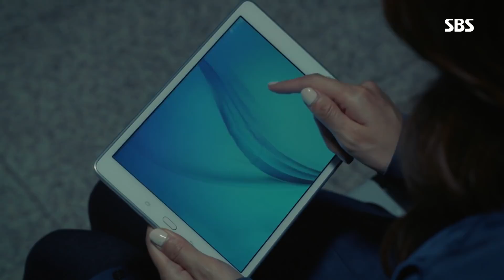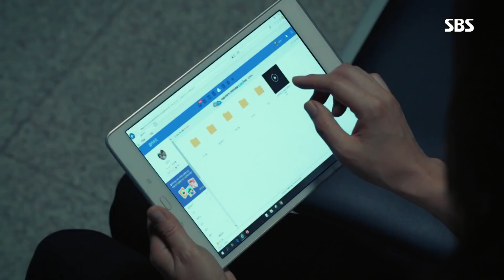김소연, 혼란스러운 송윤아에 건넨 ‘불편한 진실’@시크릿 마더 16회 20180707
시크릿 마더 16회 20180707 SBS

김소연(김은영)은 혼란스러워하는 송윤아(김윤진)에 의미심장한 말을 건넨다. 송윤아는 김소연에 답답함을 느끼고 김소연은 송윤아에게 증거 영상을 보여준다.